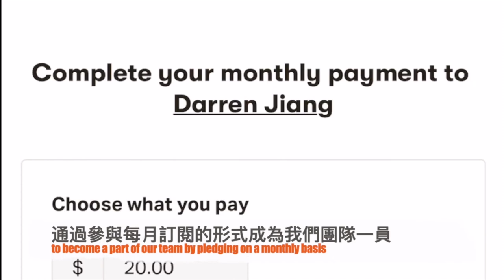Secrets of The Home of Christopher Columbus - Genoa, Italy 熱那亞原來是哥倫布的故居？！ | 「世界郵輪行 Cruise Trips」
-Tsengpipi皮皮
- 魔都玲玲
- 瑶瑶
-William & Cici
-Brenda
- Alice Wong

- 嘟嘟麻麻
- Kayln雯雯
- Boh Ling
- Meimei 美美
-Rainny

Without your kind support, our work here at [See The World with DJ] wouldn't be possible!  Thank you all!

Trust me, you won’t want to miss it!

If you want to explore all the juicy Behind The Scenes footage

About this episode:
[See The World with DJ]【跟著DJ看世界】Vlog Vol.77
- Let's keep exploring the charming city of Genoa!

About DJ:
Hi there! My name is Darren Jiang, I go by DJ.  I was born in China but raised in both China and the USA, "the best of both worlds" so to speak lol.   Over the years, I've developed a passion for traveling so becoming a travel & lifestyle vlogger was only the natural progression. I also work as a bilingual MC/host for a variety of high profile events.  To some of my followers in China,  I also pass on the positive attitude as a basketball/sports influencer.

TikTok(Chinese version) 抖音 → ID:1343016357